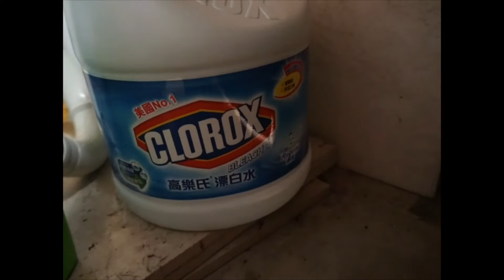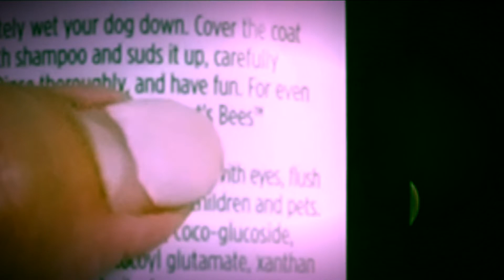Annie’s Bath Time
Ncs rap beat - Flixz

              Teach Me How To Dougie Song - TheJackiegodoy